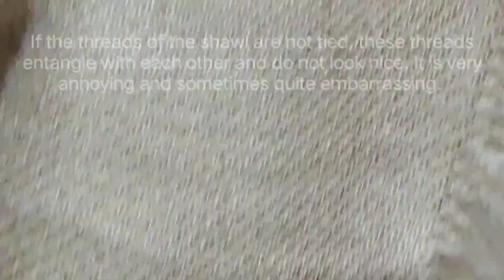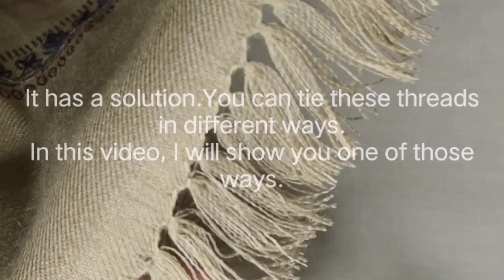(شال کا پلو) Shawl Border